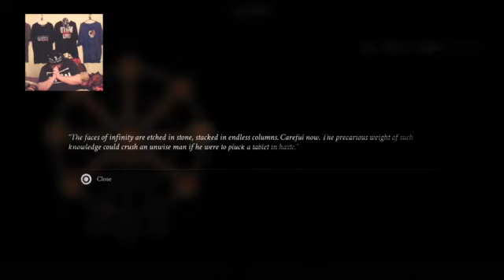Onyx Playz: Mortal Shell [#4.5]